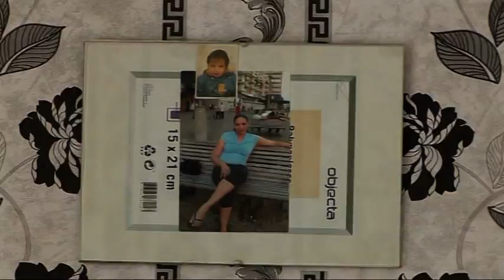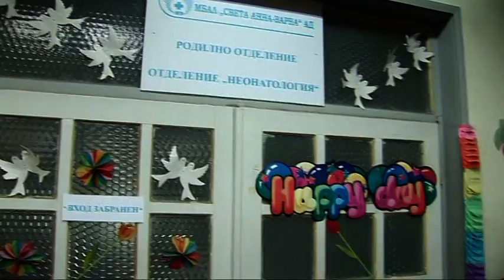iskra provadia 1